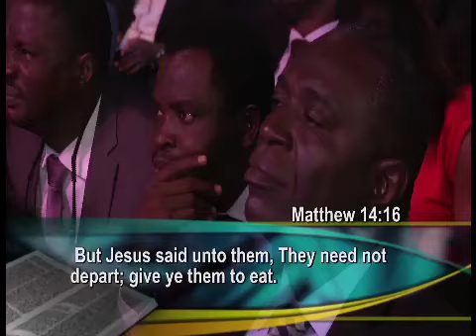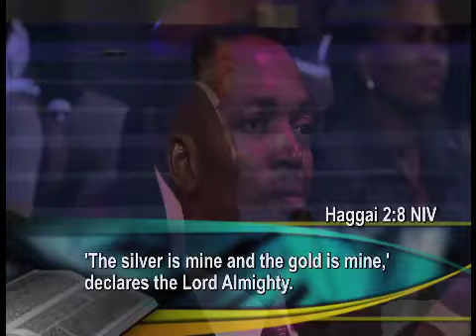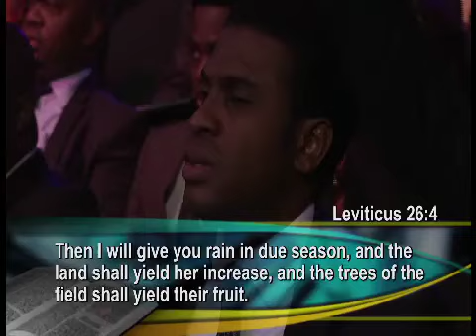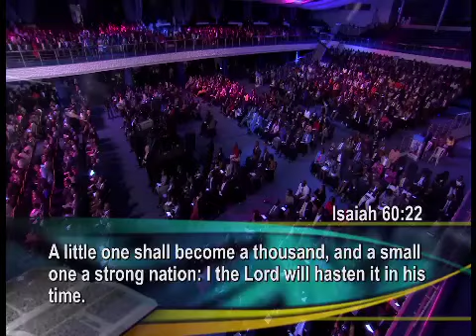Meeting Your Needs Supernaturally video